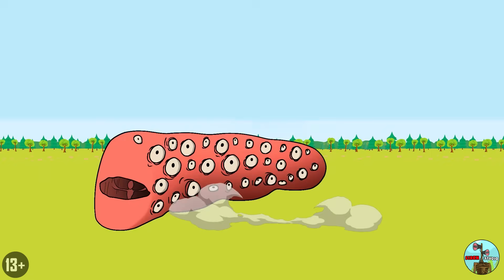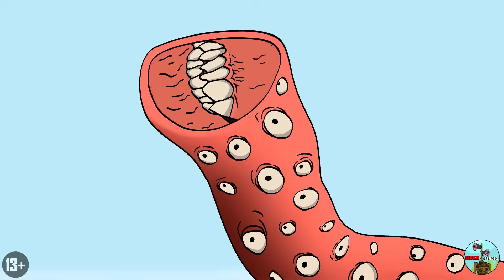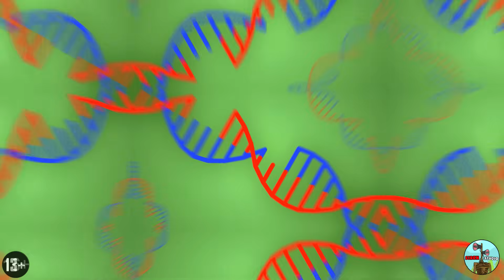ЭВОЛЮЦИЯ ВСЕХ КЭТНЭПОВ VS ЭВОЛЮЦИЯ ВСЕХ ДОГДЕЕВ! Поппи Плейтайм 3 Мультик Анимация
EVOLUTION OF ALL CATNAPS VS EVOLUTION OF ALL DOGDAYS! Poppy Playtime 3 Cartoon Animation